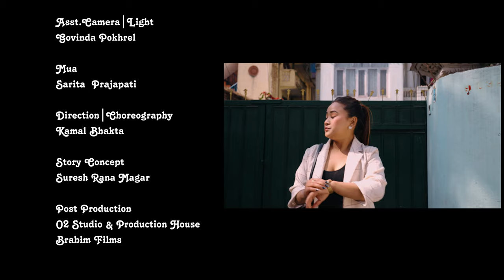Timi Tala Ma Mathi तिमी तल म माथी - Suresh Rana •Dev Sagar • Anju Gurung • New Nepali Song 2080/2024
Presenting New Nepali Song Timi Tala Ma Mathi  by Suresh Rana Magar penned |composed by Suresh Rana Magar featuring Dev Sagar & Anju gurung only on Suresh Rana's official YouTube channel

🎶 Audio Credits:-

♬ Vocal:-
Suresh Rana Magar

♬ Lyrics| Music:-
Suresh Rana Magar

♬ Arrange:-
HBN Kismat

♬ Mix | Mastering:-
HBN Kismat

♬ Recordist:-
Aakash Nepali

♬ Studio:-  1 DB Hd

♬ Audio | Video:-
Suresh Rana Official

🎬️ Video Credits:-

🎬 Director:-  Kamal Bhakta

🎬 Cast:-  Dev Sagar
Anju Gurung

🎥 Shooot | Edit :-
Himsagar Bam

🎬 MUA:-  Sarita Prajapati

🎬 Post Production:-
O2 Studio & Production House
Brabim Films

Unauthorized downloading and uploading on any streaming platform is Strictly Prohibited & will attract punitive measures from Suresh Rana. Embedding to a website is allowed.